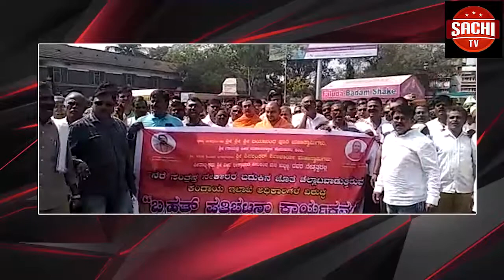ಚಡಚಣ ನ್ಯೂಸ್..... "ಡಾ. ಅಂಬೇಡ್ಕರ್ ರವರು ಸಂವಿಧಾನ ಬರೆದಿಲ್ಲ ಎಂದು ಶಿಕ್ಷಣ ಇಲಾಖೆ ಹಾಗೂ ಶಿಕ್ಷಣ ಸಚಿವರು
ಚಡಚಣ ನ್ಯೂಸ್.
"ಡಾ. ಅಂಬೇಡ್ಕರ್ ರವರು ಸಂವಿಧಾನ ಬರೆದಿಲ್ಲ ಎಂದು ಶಿಕ್ಷಣ ಇಲಾಖೆ ಹಾಗೂ ಶಿಕ್ಷಣ ಸಚಿವರು ಅವಹೇಳನಕಾರಿಯಾಗಿ ಪ್ರಕಟಿಸಿದನ್ನು ವಿರೋಧಿಸಿ ಪ್ರತಿಭಟನೆ:ದಲಿತ ಸಮನ್ವಯ ಸಮಿತಿಯಿಂದ ತಹಶೀಲ್ದಾರ ಮುಖಾಂತರ ರಾಜ್ಯಪಾಲರಿಗೆ ಹಾಗೂ ಸರ್ಕಾರಕ್ಕೆ ಮನವಿ"
ಚಡಚಣ: ಭಾರತ ಸಂವಿಧಾನವನ್ನು ಡಾ. ಬಿ.ಆರ್.ಅಂಬೇಡ್ಕರ್ ರವರು ಬರೆದಿಲ್ಲ ಎಂದು ಶಿಕ್ಷಣ ಇಲಾಖೆಯ ಪ್ರಧಾನ ಕಾರ್ಯದರ್ಶಿ ಉಮಾಶಂಕರ ಹಾಗೂ ಶಿಕ್ಷಣ ಸಚಿವ  ಸುರೇಶ ಕುಮಾರ ಅವರು ಅವಹೇಳನಕಾರಿಯಾಗಿ ಪ್ರಕಟಿಸಿದನ್ನು ಖಂಡಿಸಿ ಚಡಚಣ ತಾಲ್ಲೂಕು ದಲಿತ ಸಮನ್ವಯ ಸಮಿತಿ  ವತಿಯಿಂದ ಪ್ರತಿಭಟನೆ ನಡೆಸಿ, ಮನವಿ ಸಲ್ಲಿಸಿದರು.ಈ ಸಂದರ್ಭದಲ್ಲಿ ಹಿರಿಯ ಮುಖಂಡ ಮಹಾದೇವ ಬನಸೋಡೆ ಮಾತನಾಡಿ, ಡಾ. ಬಿ.ಆರ್.ಅಂಬೇಡ್ಕರ ಅವರನ್ನು ಭಾರತದ ಸಂವಿಧಾನ ಶಿಲ್ಪಿ ಎಂದು ಇಡೀ ದೇಶವೇ ಒಪ್ಪಿಕೊಂಡಿರುವ ಸಂದರ್ಭದಲ್ಲಿ ಶಿಕ್ಷಣ ಇಲಾಖೆ ಹಾಗೂ ಸಚಿವರು ಭಾರತ ಸಂವಿಧಾನ ಅಂಬೇಡ್ಕರ ಬರೆದಿಲ್ಲ ಎಂದು ಪ್ರಕಟಿಸಿ, ಸಮಾಜಕ್ಕೆ ಸುಳ್ಳು ಹೇಳಲು ಹೊರಟಿರುವದನ್ನು ತಿವ್ರವಾಗಿ ಖಂಡಿಸುತ್ತೇನೆ. ಇವರುಗಳ ವಿರುದ್ಧ ಮುಖ್ಯಮಂತ್ರಿಗಳು ಶಿಘ್ರವೇ ಸೂಕ್ತ ಕ್ರಮ ಕೈಗೊಂಂಡು ಗಡಿಪಾರು ಮಾಡಬೇಕೆಂದು ರಾಜ್ಯ ಸರ್ಕಾರಕ್ಕೆ ಆಗ್ರಹಿಸಿದರು.
ಈ ಸಂದರ್ಭದಲ್ಲಿ ಅಧ್ಯಕ್ಷರು ಎಚ್.ಬಿ.ಬಂಗಾರಥಳಿ, ಯುವ ಮುಖಂಡರಾದ ಎಮ್.ಕೆ.ಹೋಕಳೆ ಹಾಗೂ ಗಿರೀಶ ಕಾಂಬಳೆ, ಉಮಾ ಬನಸೋಡೆ, ಅನಿತಾ ಬನಸೋಡೆ, ಕರವೇ ಅಧ್ಯಕ್ಷ ಭರತ ಸಿಂಧೆ, ಸಿದ್ದಲಿಂಗ ಬನಸೋಡೆ, ಸೋಮಣ್ಣ ಬನಸೋಡೆ, ರಾಹುಲ ಬನಸೋಡೆ ಸೇರಿದಂತೆ ಮತ್ತಿತರರು ಉಪಸ್ಥಿತರಿದ್ದರು.